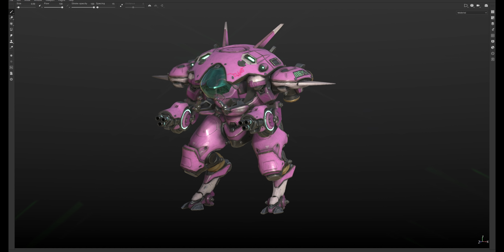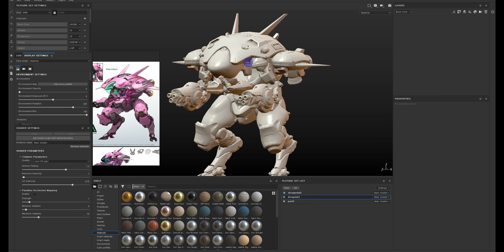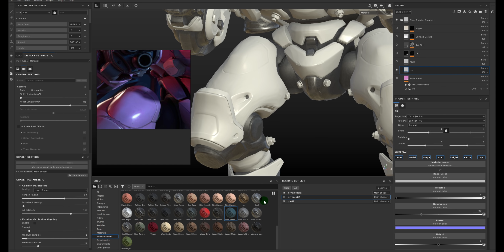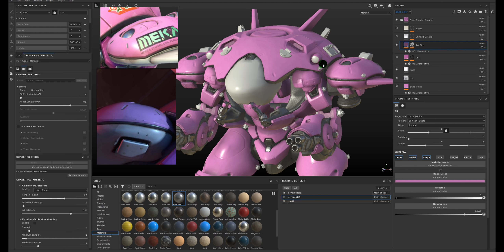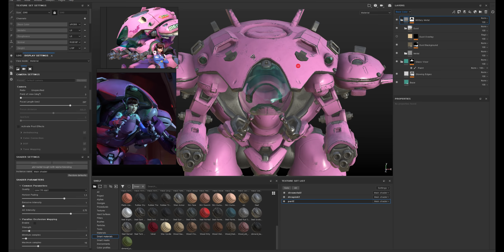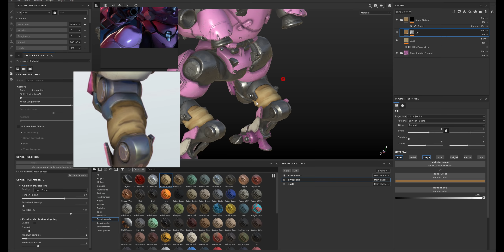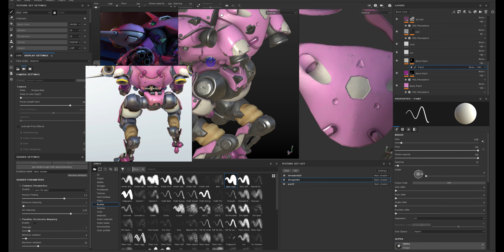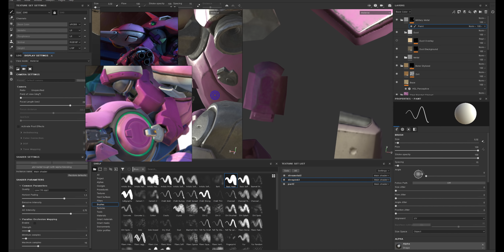Substance painter Tutorial_D.va_Meca part1_오버워치 디바 로봇 텍스쳐 하기.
원화느낌과,  블리자드 풍의 절제된 텍스쳐를
그리려고 노력했습니다.

처음 메쉬를 넣은 상태에서부터 마지막까지의
작업 과정을 남겼습니다.